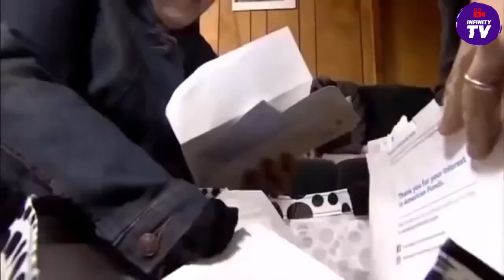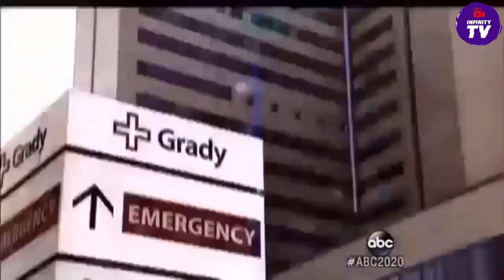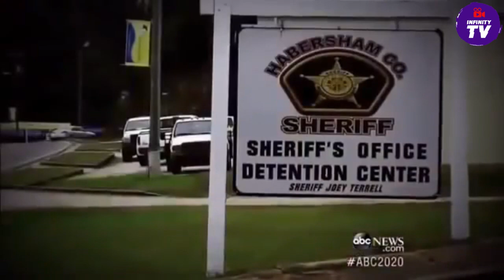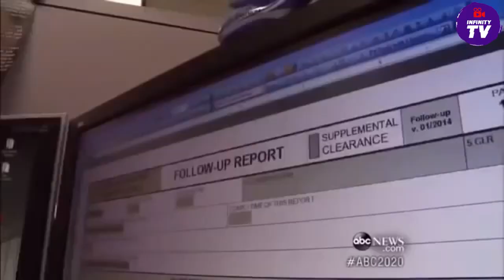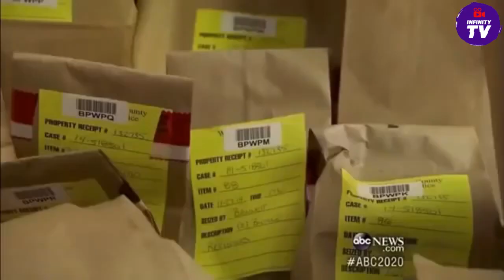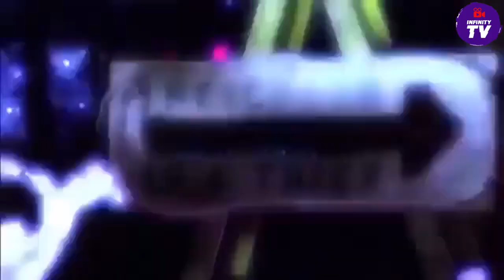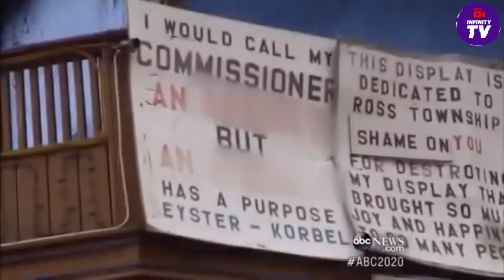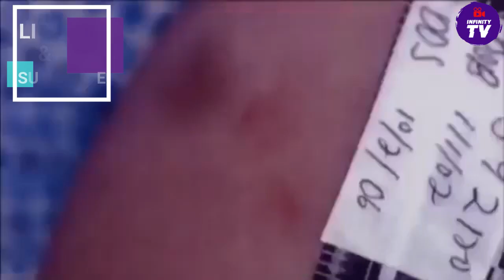Stephen Collins | ABC 20/20 | Full Episode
On December 19, Stephen Collins appeared on ABC’s 20/20 to talk to Yahoo Global News anchor Katie Couric about the child molestation that surfaced in a leaked recording this October.
CREDITS: ABC 20/20